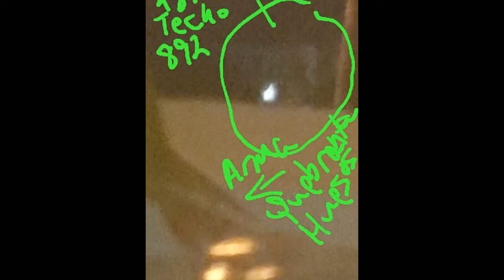FACE AND OTHER FACE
YOU ANÁLISIS IMPORTA TAKE PICTURE MIGUEL PAGAN FROM HOME ISLAND PUERTO RICO